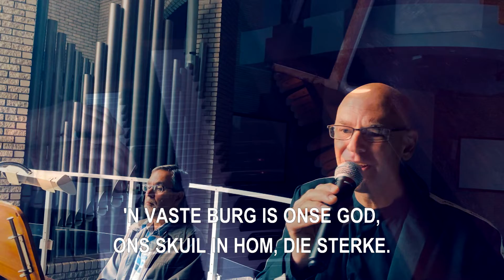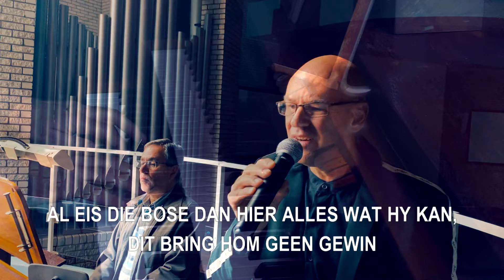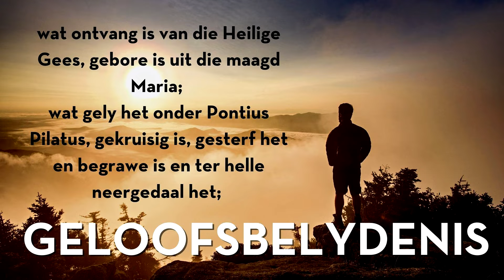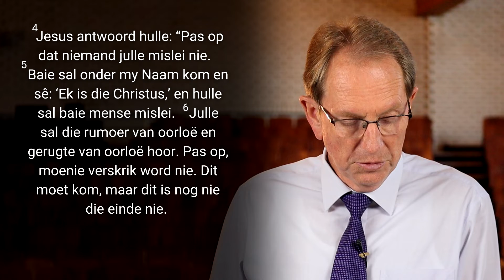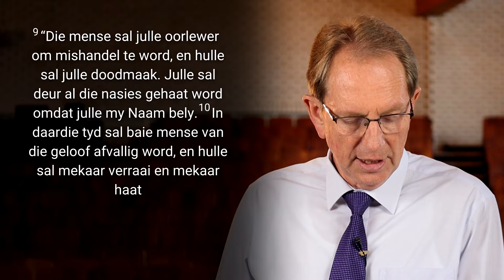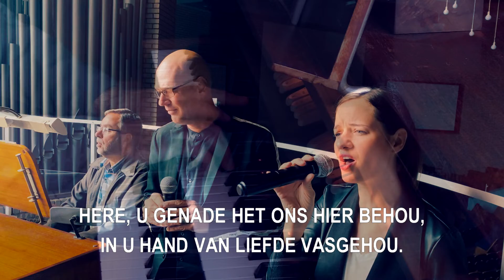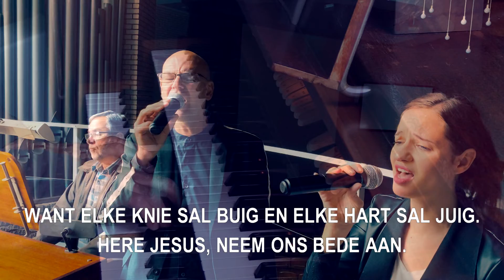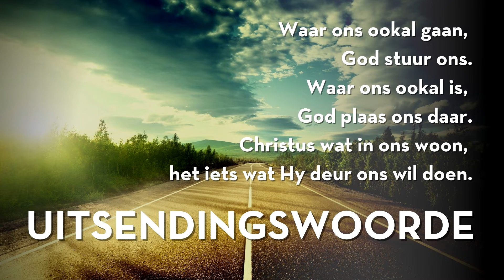Aanlyn Erediens | Hoe Lyk Ons Toekoms? | Ds Leon Westhof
Mense het verskillende toekomsverwagtinge.  Hoe praat Jesus daaroor?